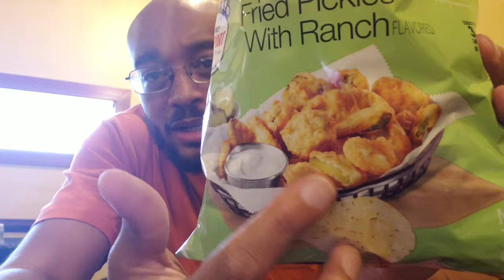FRIED PICKLES AND RANCH CHIPS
SKC REVIEWS THE NEW LAYS CHIPS

INTRO MUSIC
BILLY BOONDOCKS - FNUK